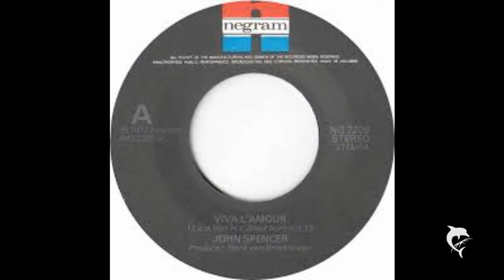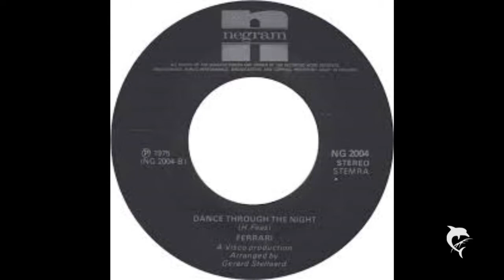John Spencer - Jealous Fool 1975 A 45rpm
Eerste Tipparade notering voor de Tilburgse zanger producer Henk van Broekhoven.